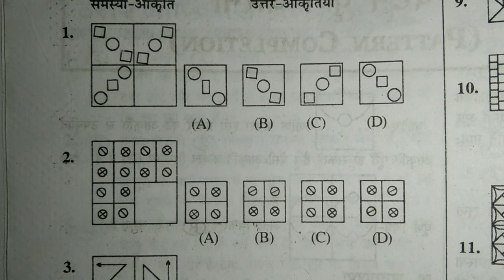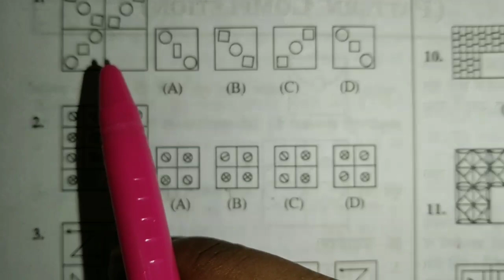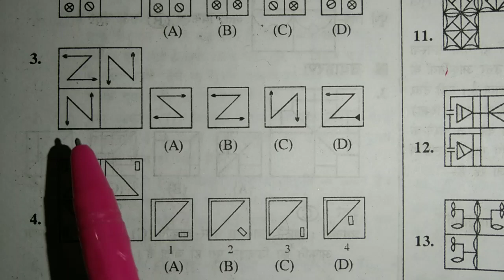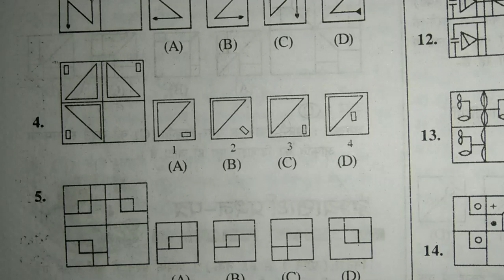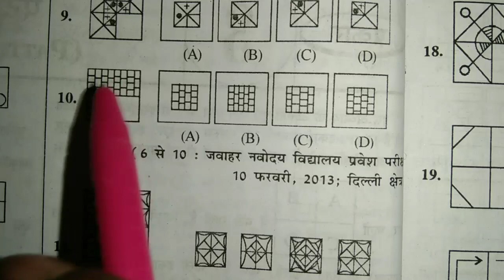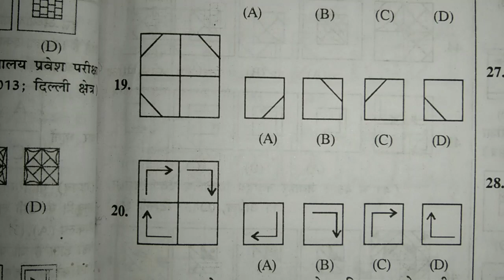कक्षा 5 जवाहर नवोदय का टेस्ट पेपर 2024।। नवोदय का पेपर।